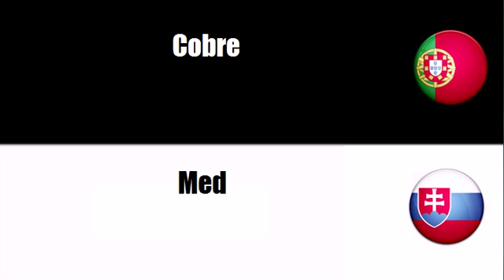Aprenda vocabulário Eslovaco # Tema = Metal